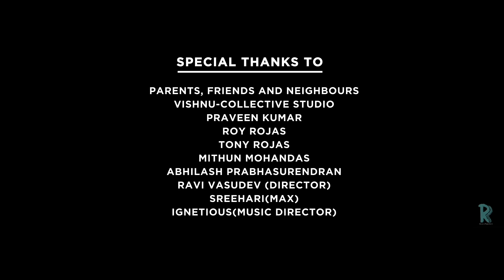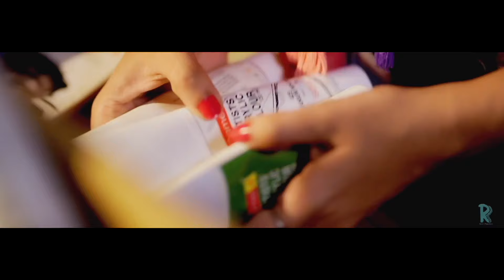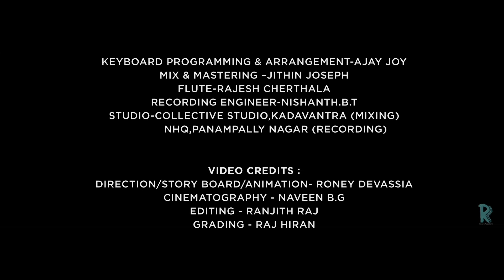പ്രിയനൊരാൾ | Priyanoral Malayalam HD Album Song 2020 | Anju Joseph| Ft. Renny Devassia & Sangeetha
Anju Joseph | പ്രിയനൊരാൾ വന്നുഴിയുമോ  - Evergreen Malayalam Album Love Song | Renny's Dream World |

പ്രിയനൊരാൾ വന്നുഴിയുമോയെൻ നെറുകയിൽ പതിയെ.
ചിറകൊടിഞ്ഞൊരു വേഴാമ്പൽ കിളി കേഴുകയായ് പതിയെ.
മിഴിനീർ പൂവുകളായ് തനിയെ

മിഴിനീർ പൂവുകളായ് തനിയെ

കൈപിടിച്ചെന്നെ കാണാതീരത്തു കൊണ്ടുപോകും പ്രിയതമൻ
കണ്ണിലായിരം വെള്ളാരംപൂ കല്ല് കോര്ക്കും പ്രിയതമൻ
ഇന്നെന്റെ നെഞ്ചിലെ  മൺചിരാതിൽ  തീയയാളും ലഹരികൾ
ഉള്ളിൽ നോവായി നീറും കനലുകൾ

മിഴിനീർ പൂവുകളായ് തനിയെ

നീലരാവിൽ നീഹാരംപോൽ നീ പുണർന്നൊരനുഭഭവം
നീയാടുതില്ലെന്നാൽ പോലും നിന്റെ ശ്വാസം അരികിലായി
ഇന്നെന്റെ ചുണ്ടിൻ ചുംബനത്താൽ  പൂവായ് പൂക്കും മിഴികളിൽ
നിഴൽ മായാത്തൊരു സ്‌മൃതിപദം

മിഴിനീർ പൂവുകളായ് തനിയെ

Presenting the much-awaited Official Music Album Priyanoral, A Melodious romantic Malayalam Music Video Album Directed by Roney Devassia, Lyrics Penned, and Music Composed & Produced by Renny Devassia. Voice by Anju Joseph.

Artists:-
Sangeetha S Chandran
Renny Devassia
Baby Actress Aditi

Audio Credits:-
Song- Priyanoral vannuzhiyumo
Lyrics/Music-Renny Devassia
Vocal-Anju Joseph
Keyboard Programming & Arrangement-Ajay Joy
Mix & Mastering –Jithin Joseph
Flute-Rajesh Cherthala
Recording Engineer-Nishanth.B.T
Studio-Collective Studio,Kadavantra (Mixing)
             NHQ,Panampally Nagar (Recording)

Video Credits:-
Direction/Story Board/Animation- Roney Devassia
DOP-Naveen. B.G
Editing & Grading-RFX Studio
Camera Assistant-Vinush
Makeup-Sanal, Lavish Beauty saloon

Set Neelaravil As your Ring Back Tone Now

Set  Priyanoral Vannu As your Ring Back Tone Now

Set Kai Pidichu As your Ring Back Tone Now

Set Priyanoral As your Ring Back Tone Now

* ANTI-PIRACY WARNING *
This content is Copyrighted to Renny's Dream World. Legal action will be taken against those who violate the copyright of the following material presented!

Cover Topic:-
1) Evergreen Malayalam Album Song
2) Anju Joseph Songs
3) Anju Joseph Hits
4) Rajesh Cherthala Flute
5) Latest Malayalam Album Song
6) Malayalam Album Songs
7) Romantic Malayalam Album Songs
8) Malayalam Melody
9) Malayalam Melody Songs Latest
10) Anju Joseph Cover Songs
11) Malayalam Latest Songs
12) Malayalam Songs